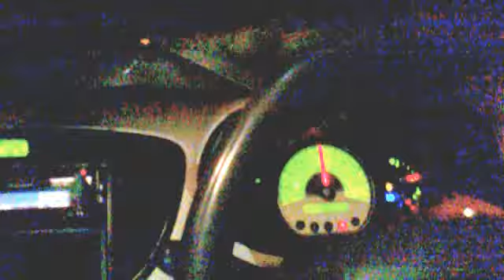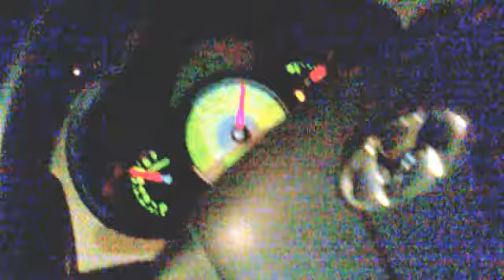Date: 02/08/2011- A night out long drive in ahmedabad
Ram, Mitul, Gaurav and Jayesh